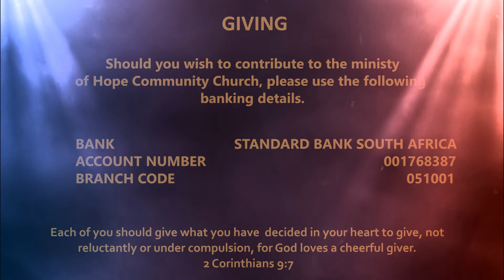A Divine Revelation - Habakkuk 2